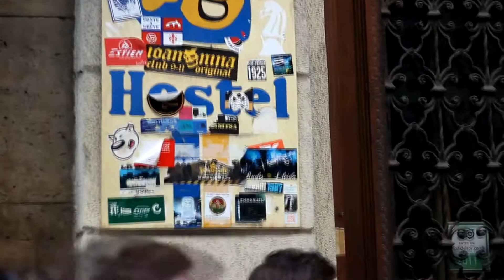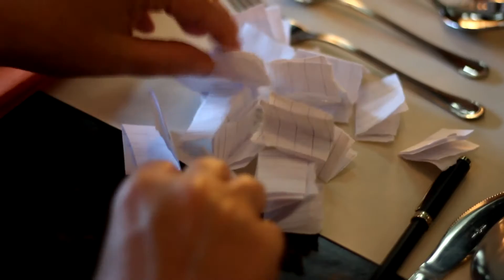Online Demokrácia Activity - O:DA Határtalanul találkozó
A Barankovics Istvány Alapítvány negyedik alkalommal rendezi meg Online Demokrácia Activity nevű társadalomismereti vetélkedőjét. Ennek apropóján a már korábban nevező, határon túli csapatok számára rendezett találkozót.